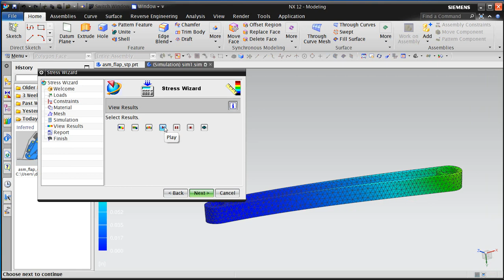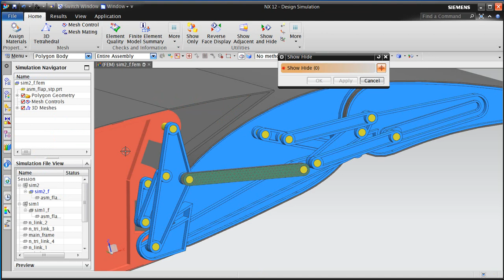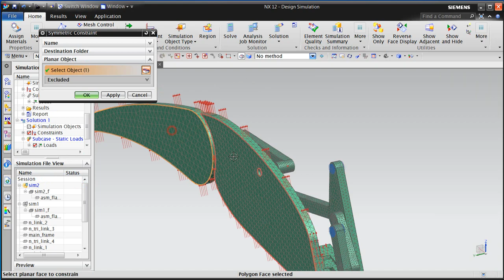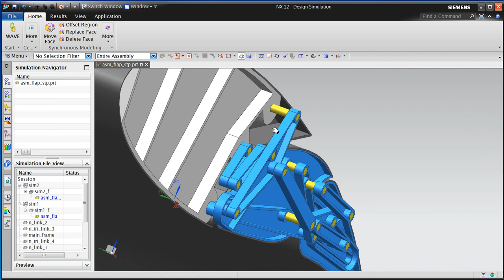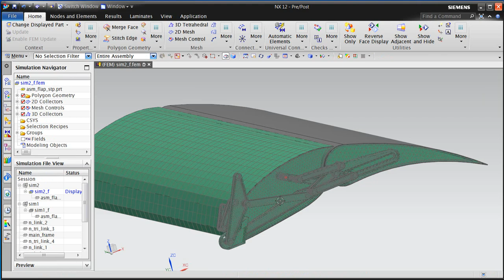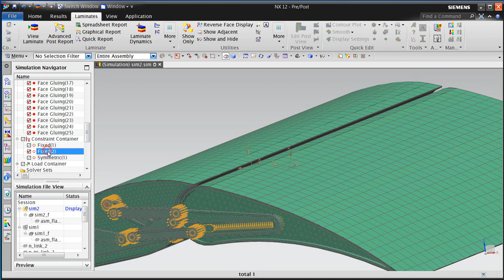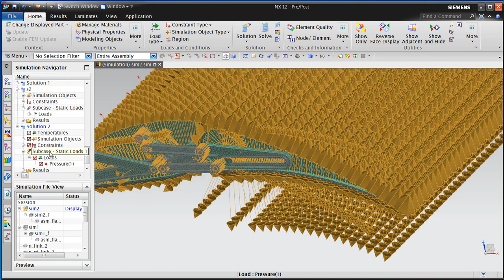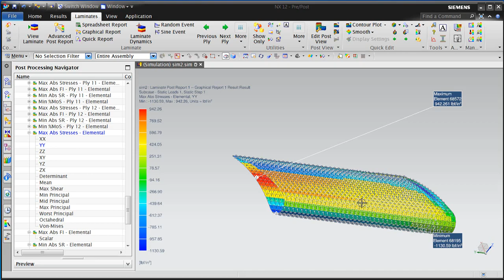Simcenter 3D Scalable Simulation Models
Siemens has scalable simulation solutions starting with the Stress and Vibration Wizards to Design Simulation up to full Simcenter 3D.  See how a simulation model created in one is upgradable to the next.